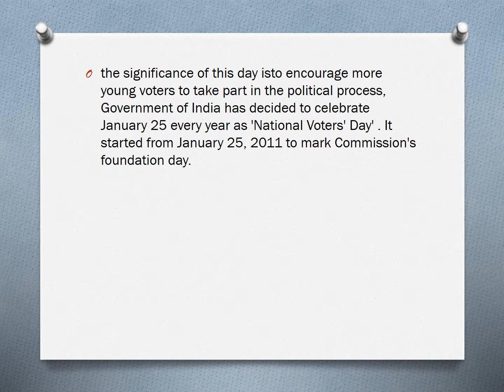January 25-the day in India